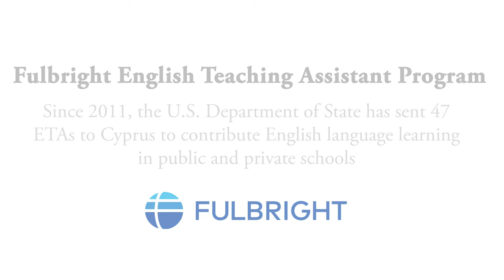English Teaching Assistant Kirsten: "My favorite thing about Cyprus is the hospitality"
As our current ETAs for this school year are starting work with Cypriot students on English language learning, let's look back at what last year's Fulbright English Teaching Assistant Kirsten had to say about her experience here in Cyprus. So great to see what this year's teaching assistants can look forward to!